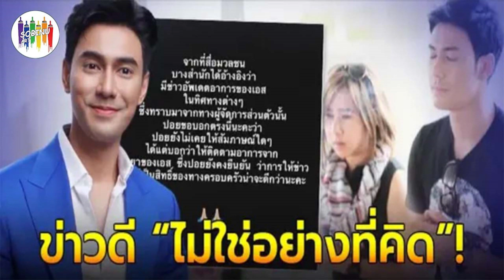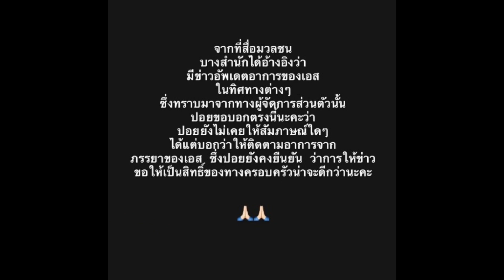ผจก. เอส กันตพงศ์ เผยความจริง หลังมีข่าวพระเอกดังฟื้น ไม่ใช่อย่างที่คิด...